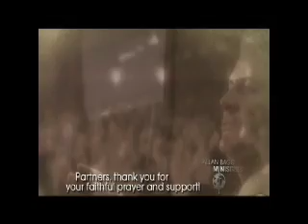Faith & Finance Conference - Part 01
Finances have been one of the most controversial topics spoken about today, yet when asked who would like a breakthrough in this area, almost every hand goes up. I this series, Dr. Allan delves into the relationship between Faith and Finances and will help you to understand and put principles into practice, so you can walk in the abundant life that Jesus died to give us!